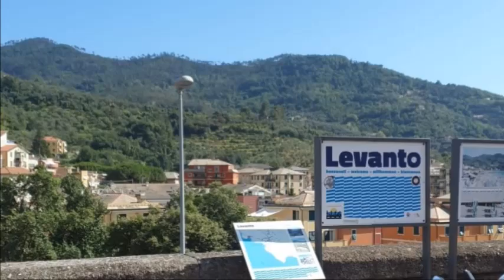La Spezia e#dintorni / Pisa e Lucca ( viaggio di mio figlio) 🎵🎶Bad Habits/Ed Sheeran 🎶🎵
Foto di mio figlio😍 (.Ho cercato di sistemarle nel miglior modo possibile ..Io non c'ero) Incontro con gli amici conosciuti tramite PlayStation .
Naturalmente le sue impressioni..doveva pensare a divertirsi.

💿Video non a scopo di lucro..Tutti i diritti musicali riservati ai legittimi proprietari.💿 Entrate pubblicitarie corrisposte ai titolari😉